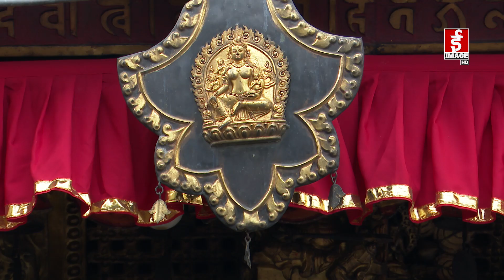हारती अजिमाको ८ किलो चाँदीको मूर्ति निर्माण